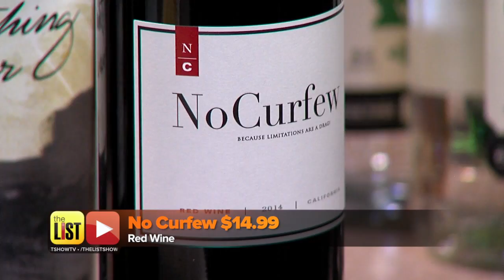Bargains for a Wine Upgrade: Our Top 3 Bottles Under $20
If you love the idea of finding a great bargain for excellent-tasting wines, then look no further! Consumer expert Lisa Lee Freeman joined forces with Total Wine's Mark Massimi to uncork the top reds with the best value – all under $20.